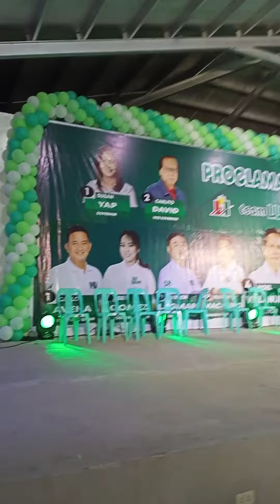Proclamation Rally In Conception Tarlac Hosted by Alex Custodio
proclamation Rally ni Congressman Noel Lopez Villanueva Ng Conception Tarlac With Pepita Curtis, Aron Conception, Nico Locco And Pamela Cruz . Grabeh Daming Tao.